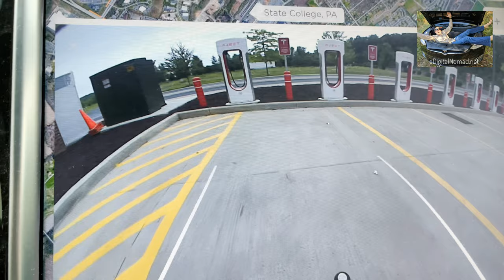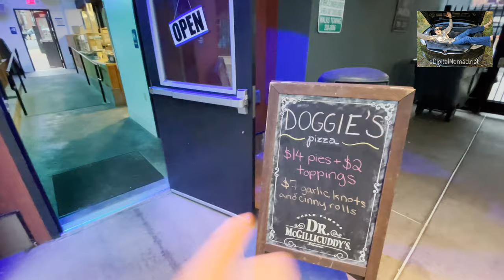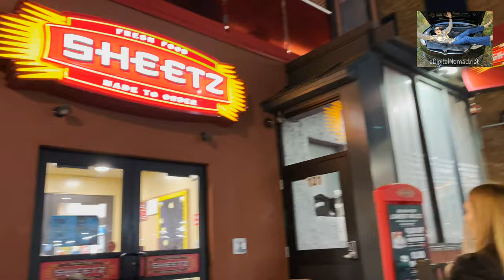State College, Pennsylvania DownTown WALKING TOUR in 4K